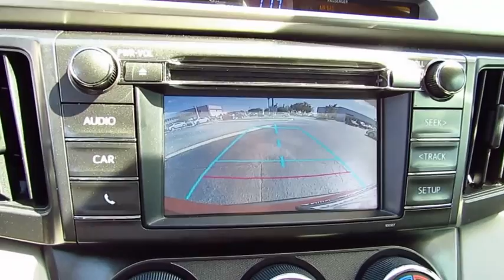2014 Toyota RAV4 Live Video! Tampa, Wesley Chapel, Brandon, New Port Richey, FL Live P8709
Stadium Toyota
5088 N. Dale Mabry Highway

**Toyota Certified** **Deep Tinted Glass** Blending stellar fuel economy, unparalleled cargo capacity and excellent reliability, our 2014 Toyota RAV4 LE shown in Barcelona Red Metallic is an exceptional value. With a 2.5 Liter 4 Cylinder cranking out 176hp and teamed with a 6 Speed Automatic, it scores 31mpg on the open road. We guarantee you'll look for reasons to run errands!    Refreshed for 2014, this family workhorse has an attractive sculpted exterior that is accented by 17 inch steel wheels, a roof hinged lift gate, automatic headlights and power folding mirrors. Once inside the functional interior, you'll see a lowered floor that makes it easier for you to load up your gear and for the family dog to jump right in. A touchscreen display audio system with a backup camera and Bluetooth phone and audio connectivity will keep everyone happy and connected. Just imagine yourself comfortably cruising down the road in style in our RAV4 LE.    You'll feel safe and secure knowing that this sturdy SUV will protect you and your family with anti-lock disc brakes, stability and traction control, whiplash-reducing front headrests, and plenty of airbags. With loads of interior space and unmatched practicality, our RAV4 LE is a great option for your family. Get behind the wheel... you'll know you've made the right choice!